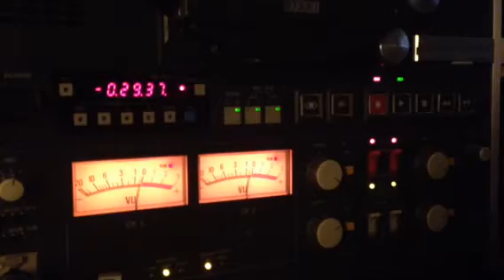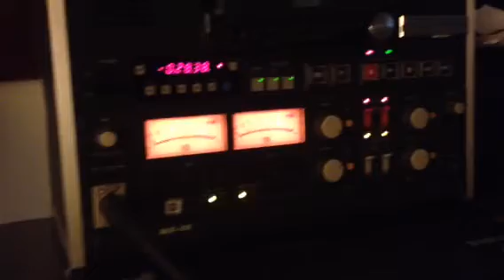WYATT's "Palacyum" Goes to Tape!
A teaser for the upcoming WYATT EP! Our first new song to go to tape. Analog magic in a digital world. Thanks to our tireless mixing engineer Dave Robertson at Dangly Studios.